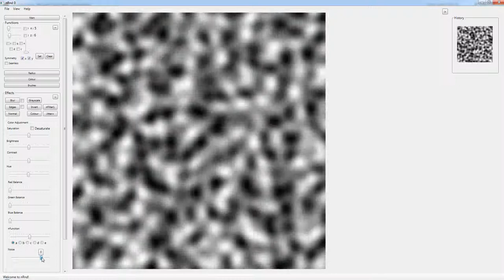nRnd Simplex Noise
Added simplex noise generation. This is a variation on classic Perlin noise. The next step is to get it tiling/seamless.